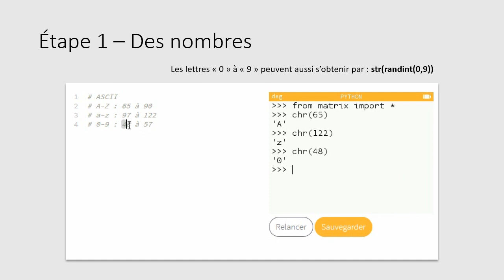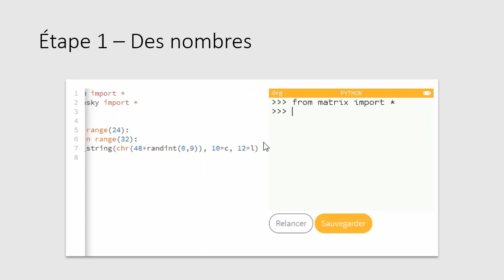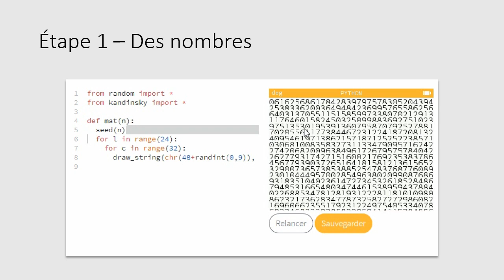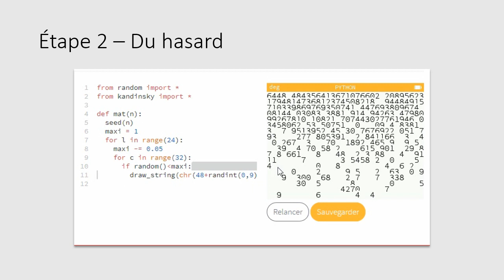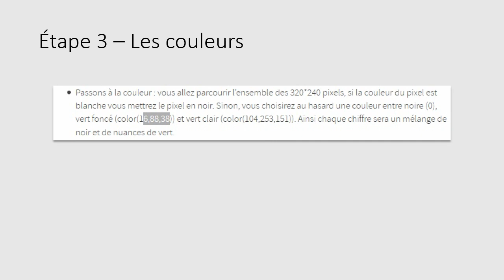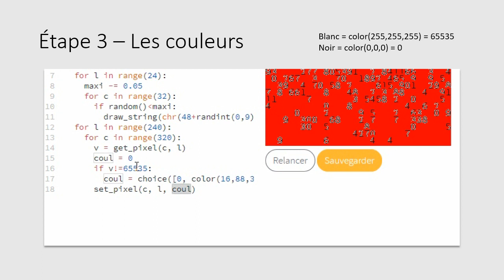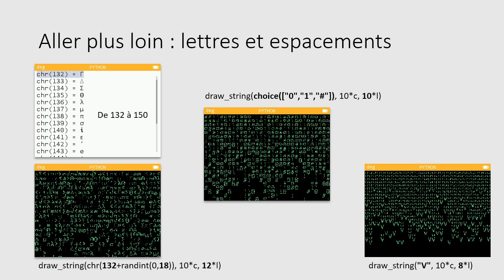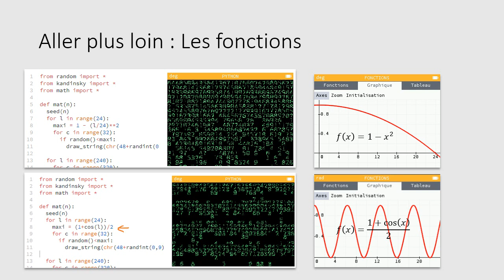10 - Deux effets "MATRIX" (Python sur NUMWORKS)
Dixième exercice Python avec comme support la calculatrice Numworks.